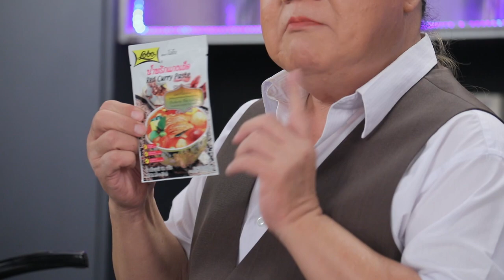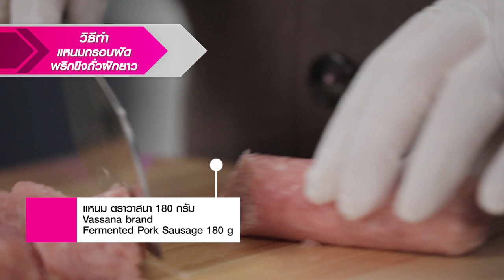แหนมกรอบผัดพริกขิงถั่วฝักยาว l Cooking Guru l EP.167